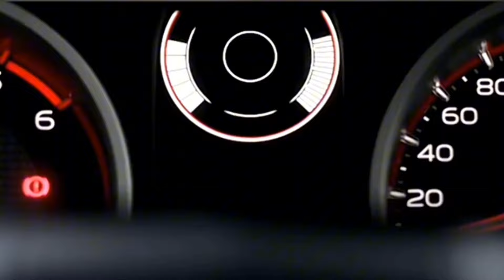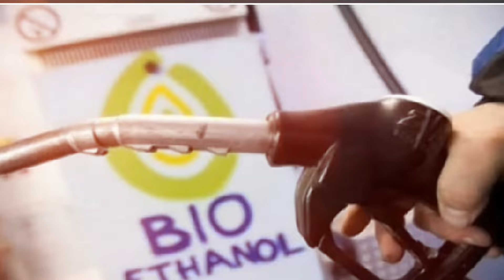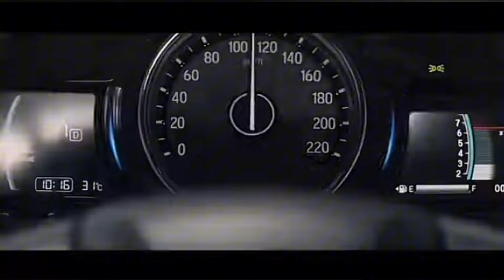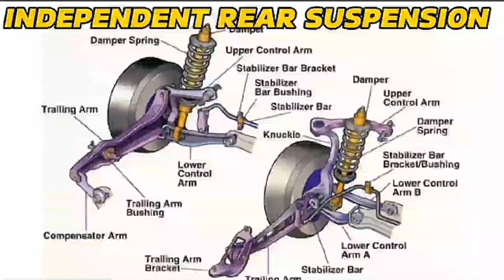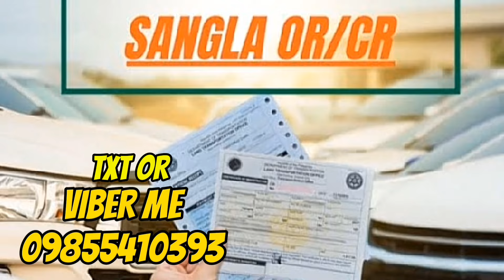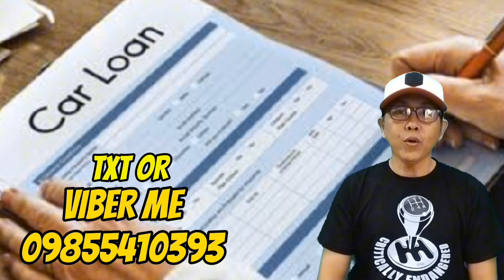COMPILATION VIDEO - ISUZU D-MAX / MITSUBISHI MIRAGE / HONDA CITY - HISTORY AND FUN FACTS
FUN FACTS AND HISTORY OF ISUZU D-MAX, HONDA CITY AND MITSUBISHI MIRAGE
( COMPILATION VIDEO )